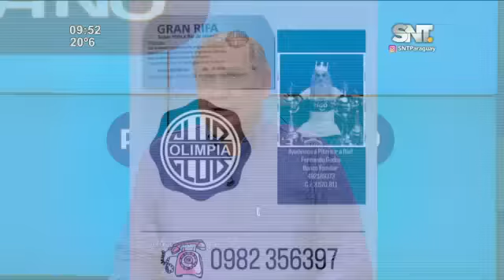Pulso Urbano: Domingo 20 de agosto de 2023